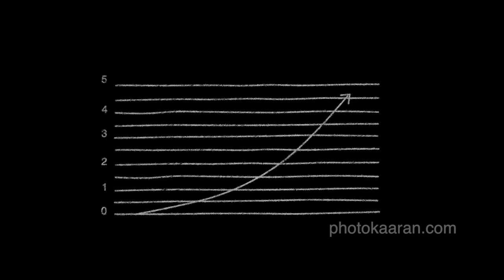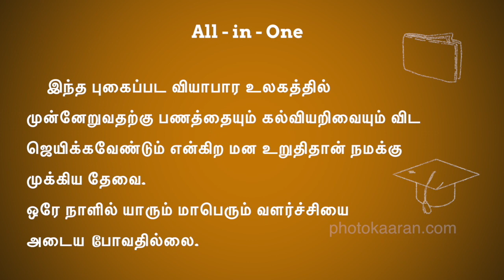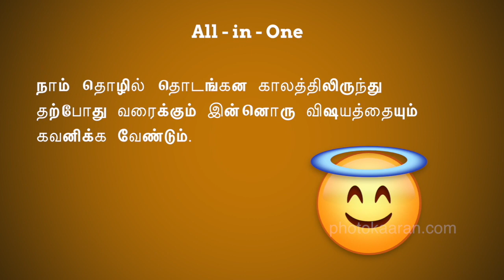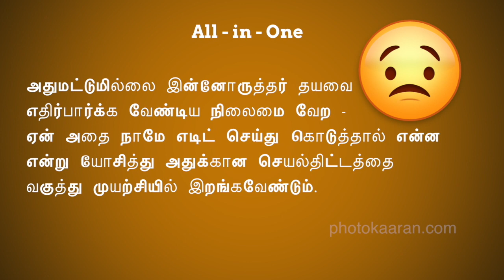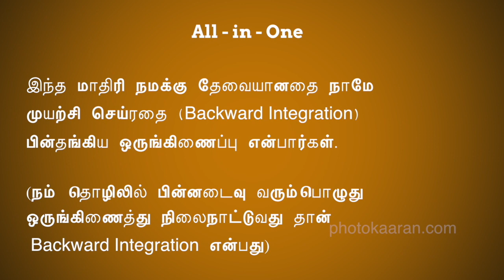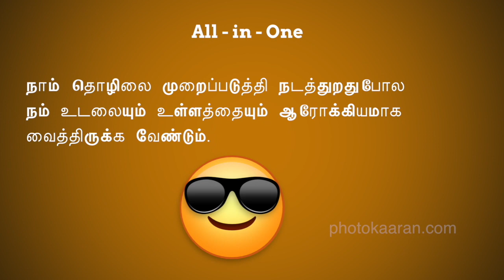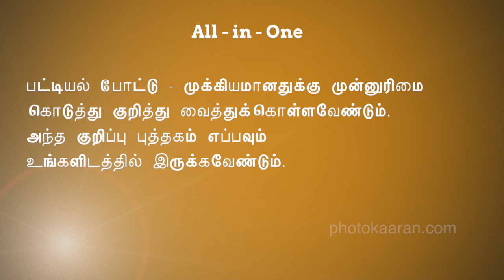Photography Business Secrets_All in one